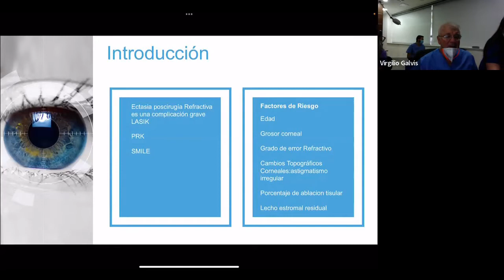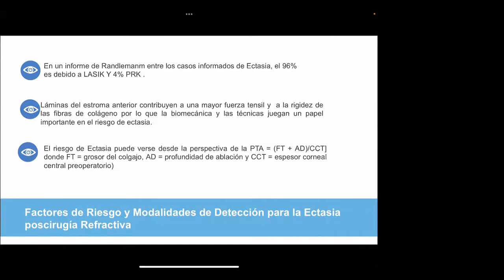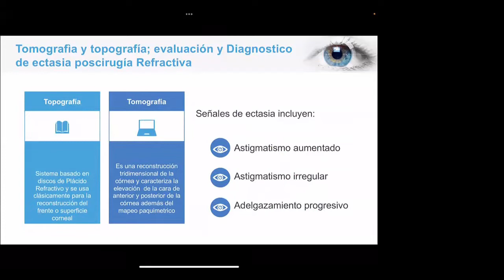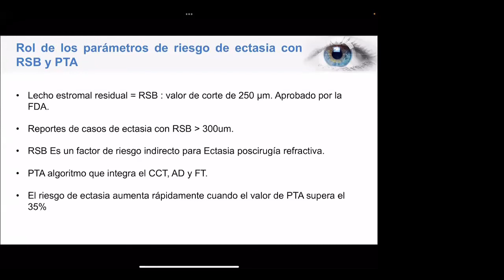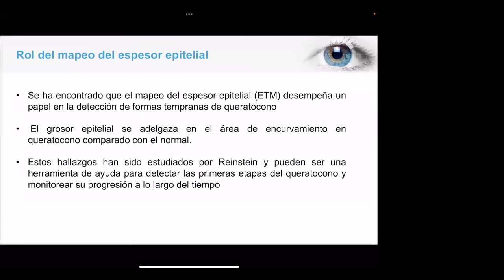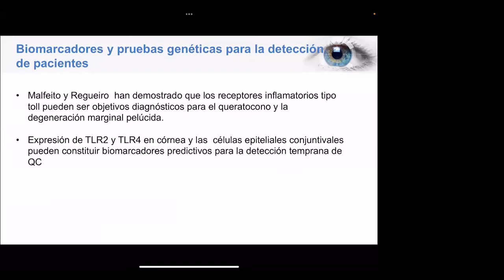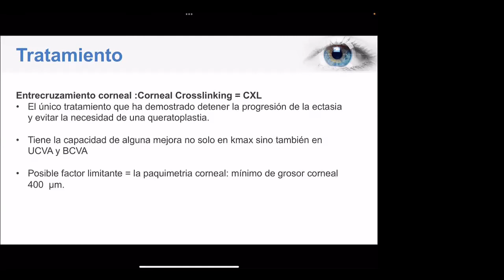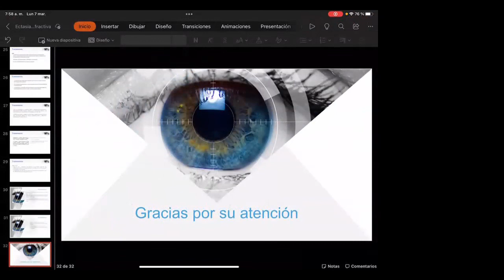Dr Caballero Ectasia corneal post cirugía refractiva